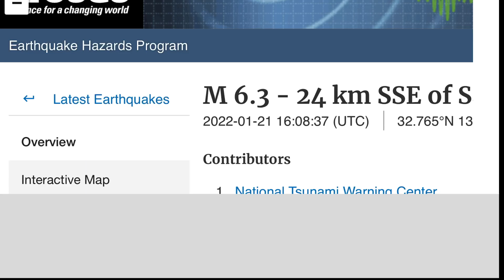6.3 Earthquake Saiki, Japan / DEEP Earthquakes Around Submarine Volcanoes NOT GOOD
January 21, 2022
6.3 Earthquake Saiki, Japan / DEEP Earthquakes Around Submarine Volcanoes NOT GOOD